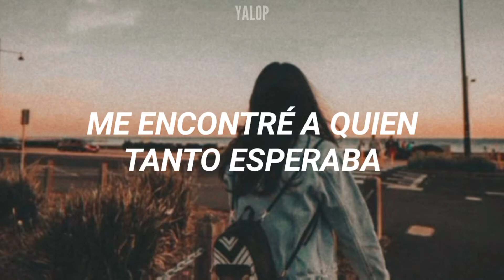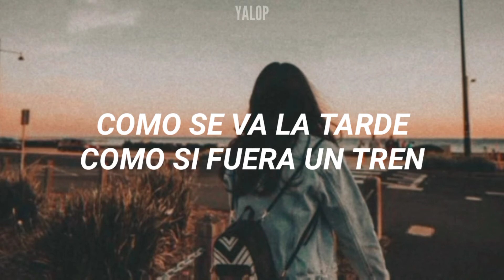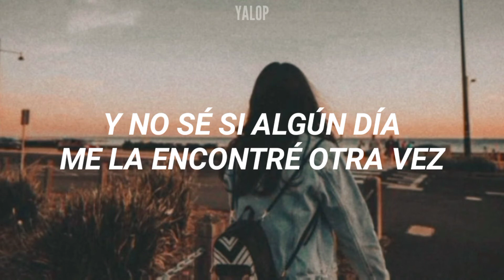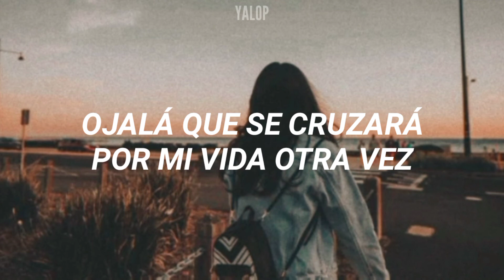Quieres verla otra vez ¿no?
¿Verdad que la quieres ver de nuevo?
Esta canción la he traído en mente durante dos años, me ha recordado a alguien que quiero ver otra vez. 🙁

💌 Canción: Otra vez - Victor García.

💙¡Comparte y regala un like!💙

💬Sugerencias que me puedas dar en comentarios o en mi pagina de Facebook:

🌸Canción original: 🌸

//Victor García // Otra vez // letra //Lyric